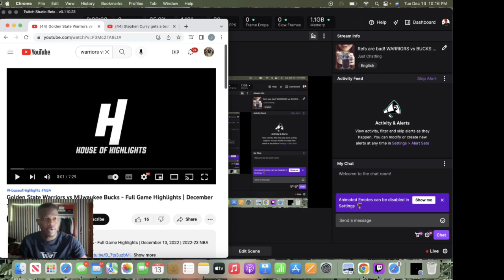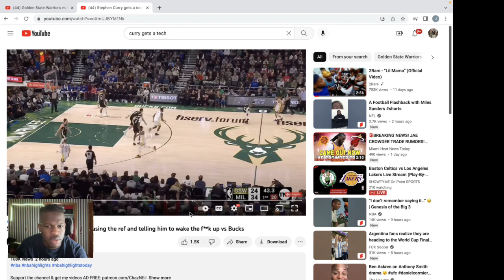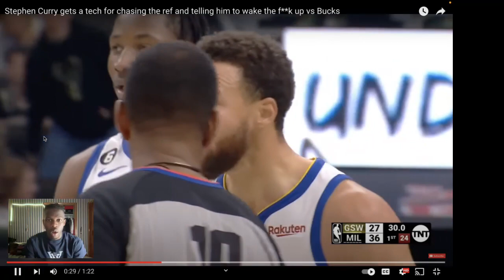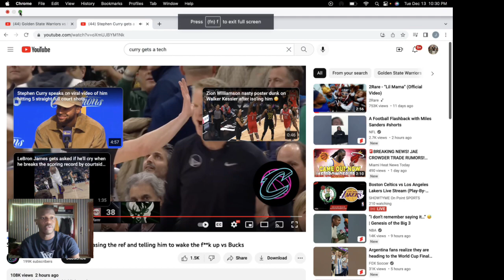Refs Got Payed Good! WARRIORS at BUCKS | NBA FULL GAME HIGHLIGHTS | December 13, 2022 REACTION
Giannis Payed The Refs it's official!!